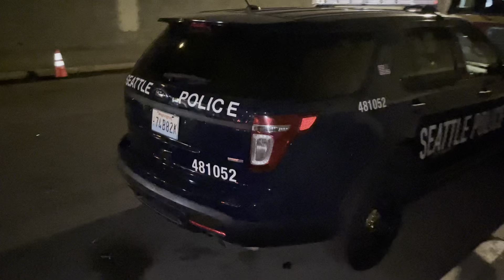Addison Rae filming the hit ABC show Station 19 in Los Angeles, CA on 2/9/21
I got a tip that Addison Rae was going to be filming an episode of Station 19 in Los Angeles and after doing some research I was able to find the set. I spent a few hours waiting around but due to Covid 19 the set was really hard to get close to. I tried a few times but couldn’t get close to the cast so who knows if she was really there filming.